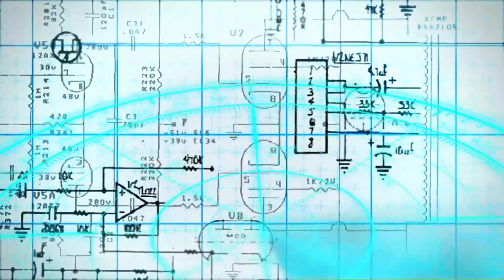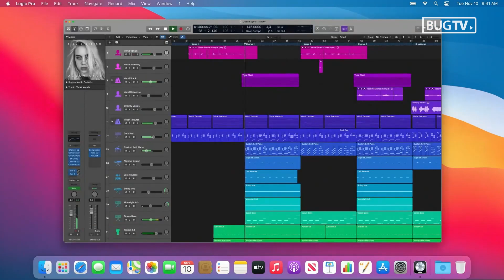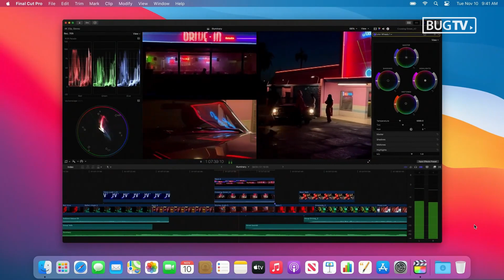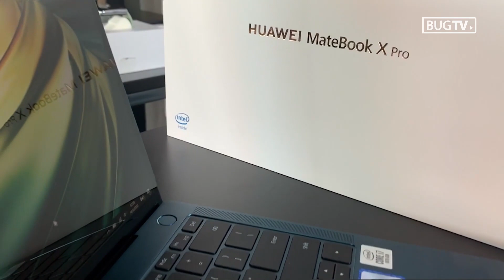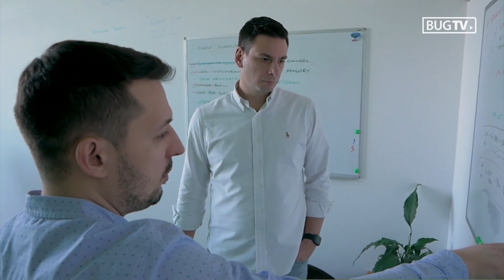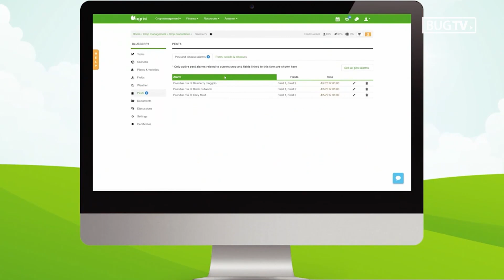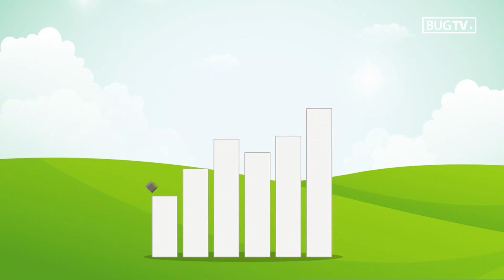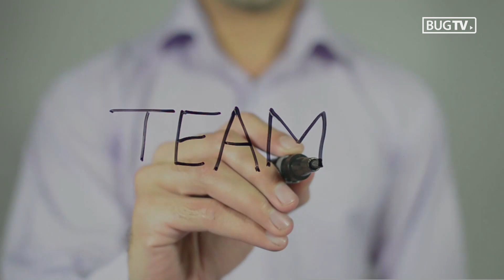Tech Radar #89 - Jesu li Appleovi Macovi s ARM-om stvarno bolji od onih s Intelom?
Apple je ovaj tjedan predstavio prve Macove koji dolaze s vlastitim procesorom nazvanim M1. Time ne samo da je prekinuo suradnju s Intelom, već je i prešao na posve novu hardversku platformu, temeljenu na ARM arhitekturi – onoj koju koriste svi mobiteli na svijetu. Ova bitna promjena imat će reperkusije i za Intel i za Apple i za čitavu industriju računala. S druge strane svijeta, sve ozbiljniji proizvođač računala postaje Huawei, pa smo isprobali njihov najmoćniji model, Matebook Pro X. U Hrvatskoj, velike uspjehe bilježi Agrivi, a približava nam se i Black Friday, pa donosimo savjete za online kupnju. Teme su to novog Tech Radara, kojeg možete pogledati u nastavku...